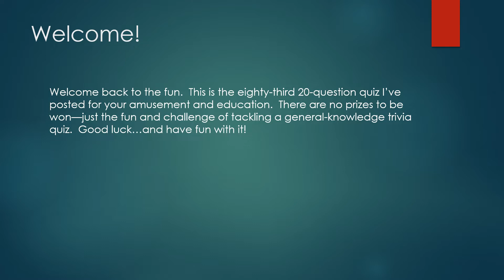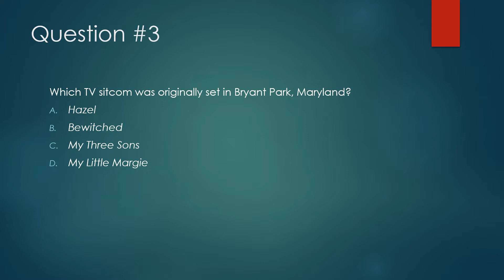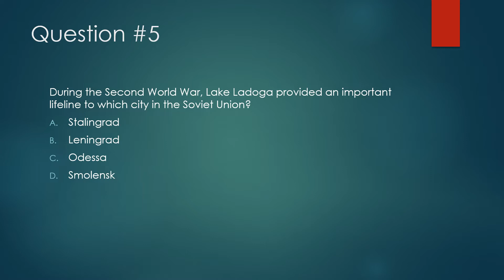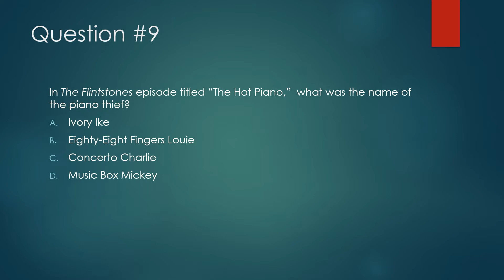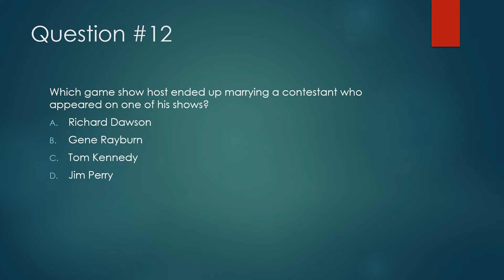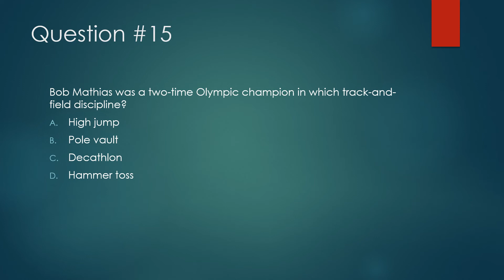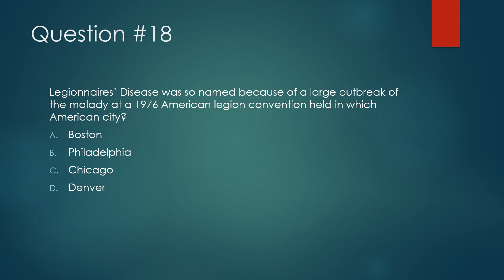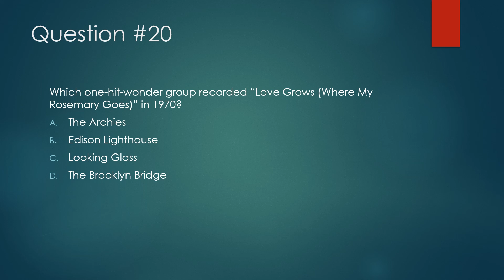Just-For-Fun Trivia Quiz #83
This is the eighty-third 20-question quiz that I've uploaded for your enjoyment.  The slides are timed to change every 12 seconds.  If you require more time, use the pause feature.  Good luck...and heave fun!